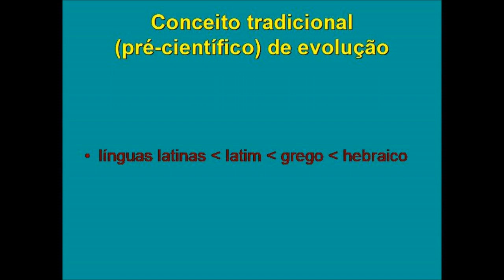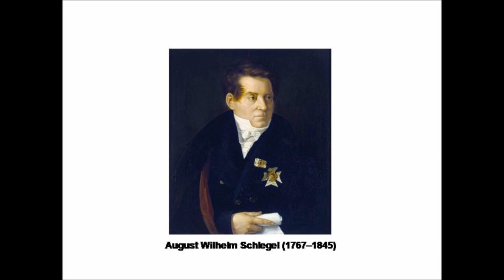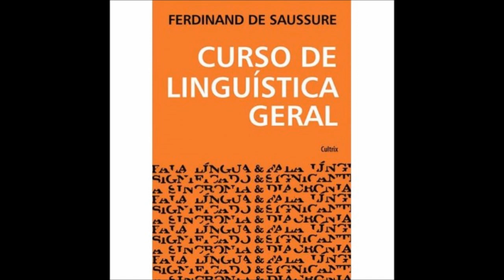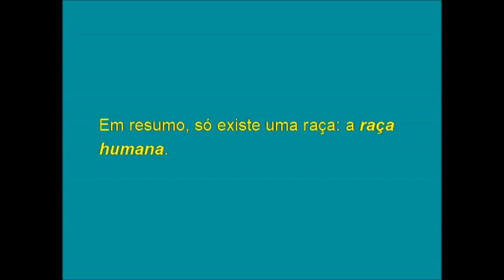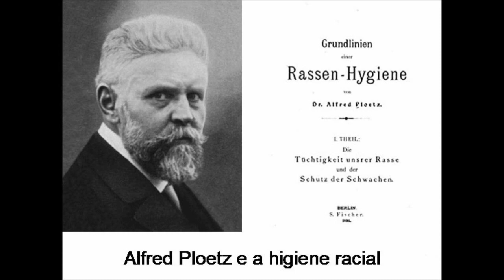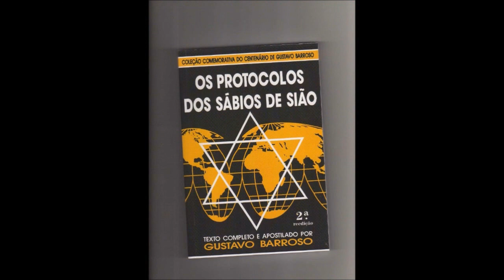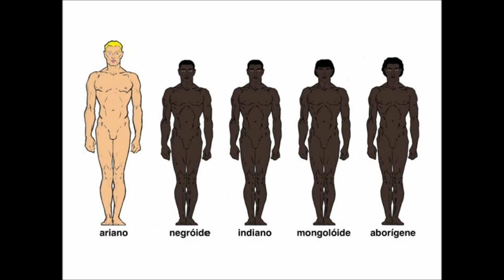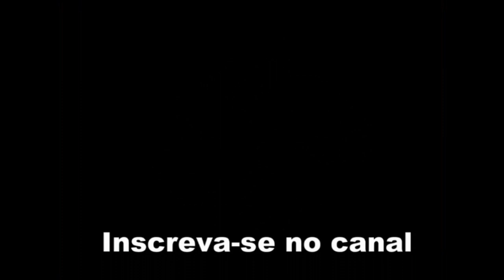A Linguística, o Romantismo alemão e as origens do Nazismo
Nenhuma ideologia está tão ligada à ideia de maldade quanto o nazismo. O que poucos sabem é que a doutrina nazista resulta sobretudo da  convergência de duas correntes de pensamento do século 19: a tradição artística conhecida como o Romantismo alemão e as pesquisas sobre a história das línguas realizadas pela Linguística. Este vídeo procura mostrar qual a relação entre o Romantismo, a Teoria da Evolução, a Linguística Histórico-Comparativa e a ideologia nazista; e de que maneira teorias científicas mal compreendidas ou propositalmente deturpadas podem levar a uma tragédia.